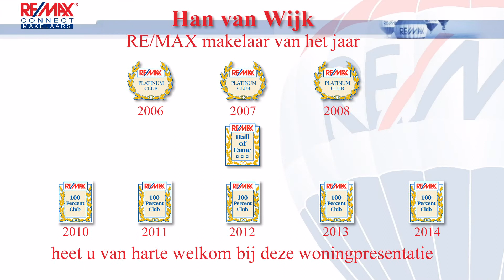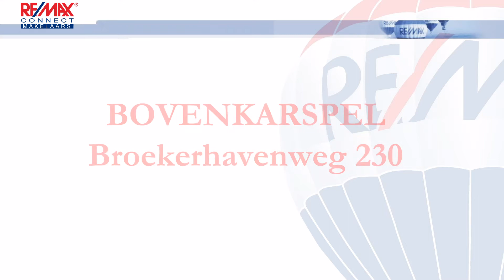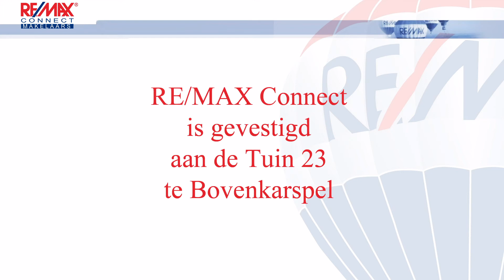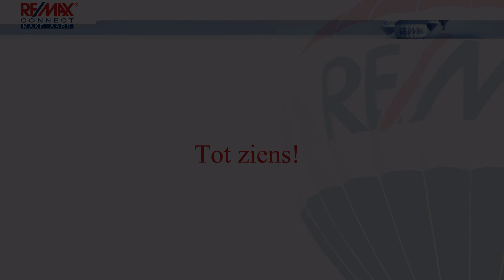Bovenkarspel Broekerhavenweg 230 met introductie remax makelaar han van wijk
Verkocht!